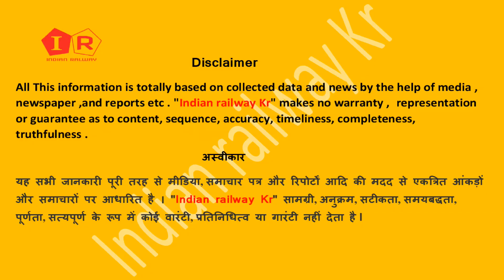हावड़ा से मुंबई चलने वाली ट्रेन | Howrah Mumbai Mail Express ट्रेन का बदल गया रूट